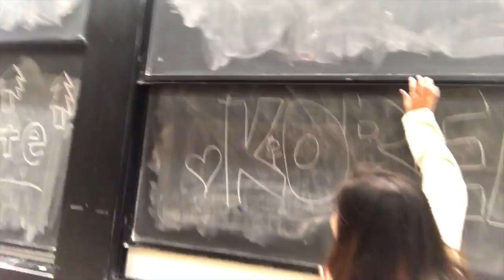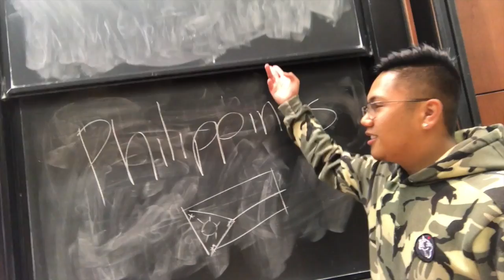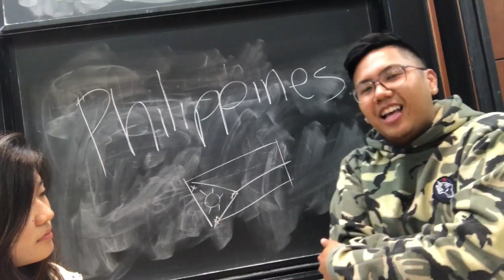VLOG #3: Dream Destination